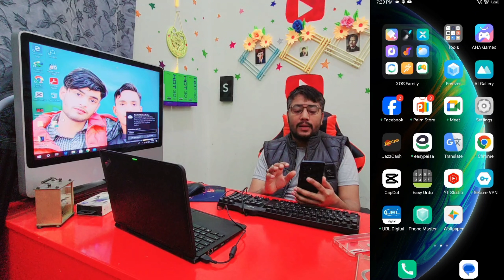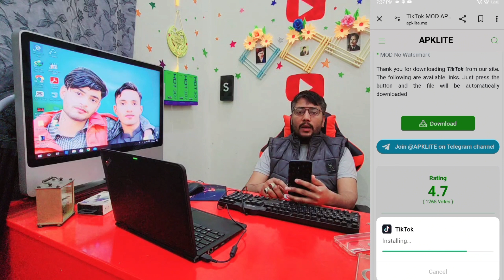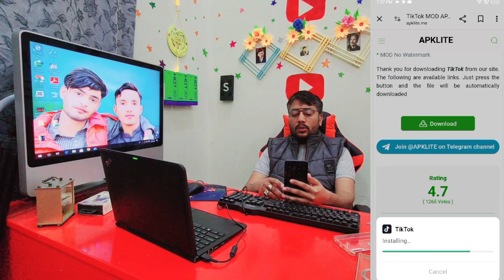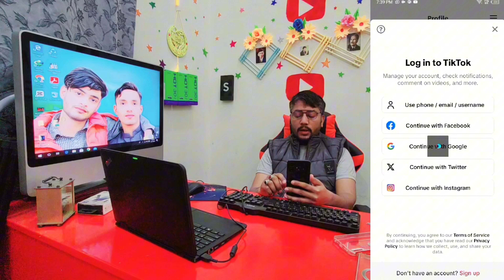tiktok live option not showing in pakistan 2024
tiktok live in pakistan 2024

tiktok live setting pakistan 2024

tiktok live earning in pakistan 2024

tiktok live option not showing in pakistan 2023

tiktok live in pakistan 2023

tiktok live setting pakistan 2023

tiktok live earning in pakistan 2023

tiktok live in pakistan without sim

tiktok live in pakistan iphone

tiktok live in pakistan download

tiktok live in pakistan vpn

tiktok live in pakistan with sim

tiktok live in pakistan ios

tiktok live in pakistan app

tiktok live in pakistan apk